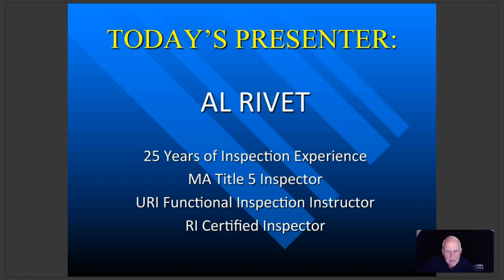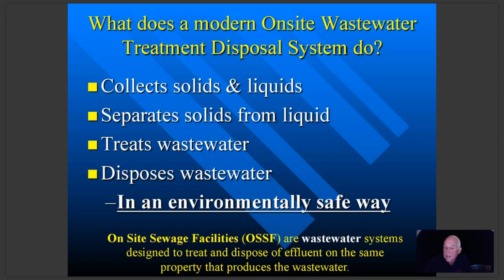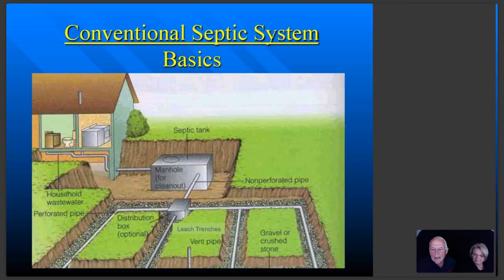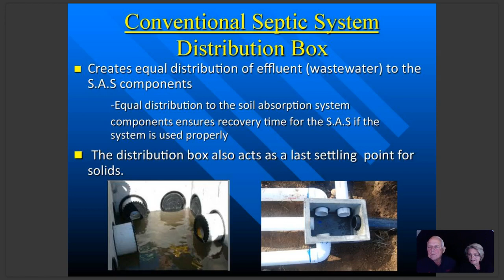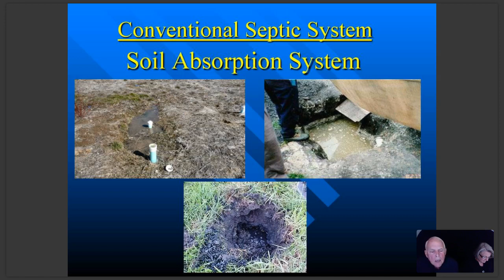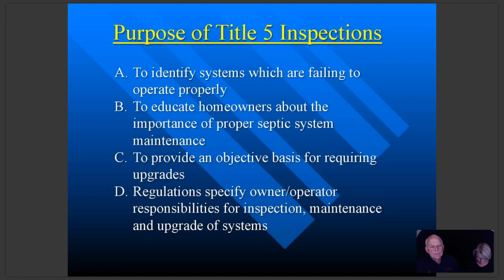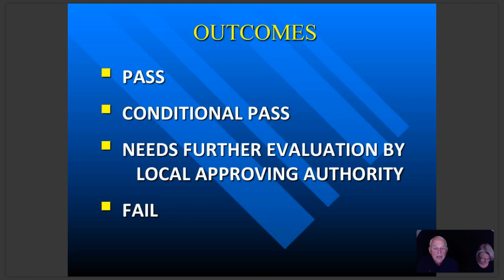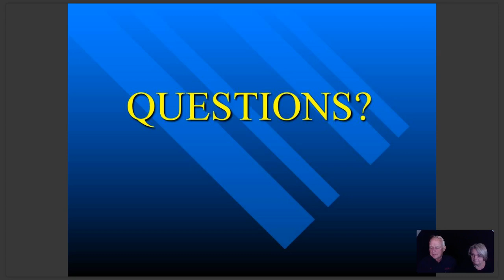RE22RC13 Title 5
Lots of good tips for knowing what is important and WHY!